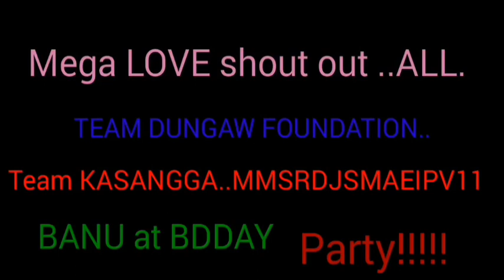WHEDDHING PHULPOL//@inggopinoy.v11official85//c130hercules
The rules Smile After View Video..